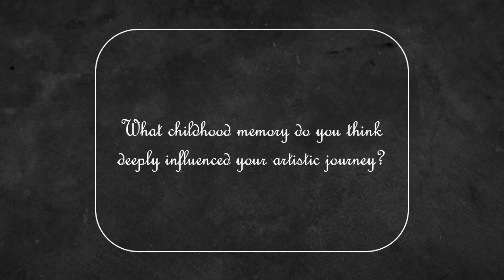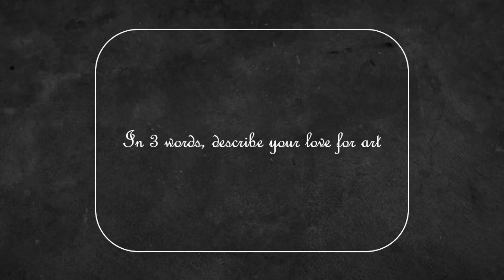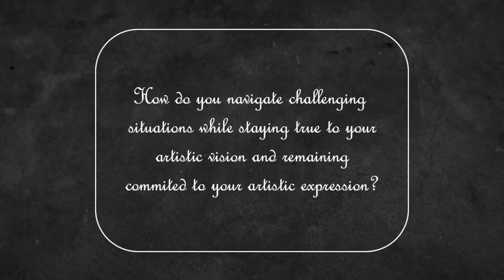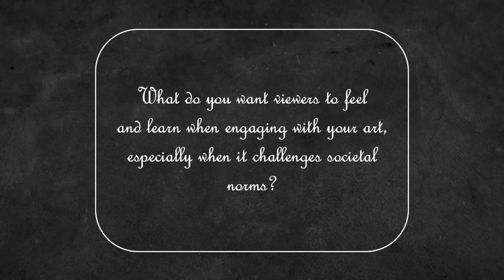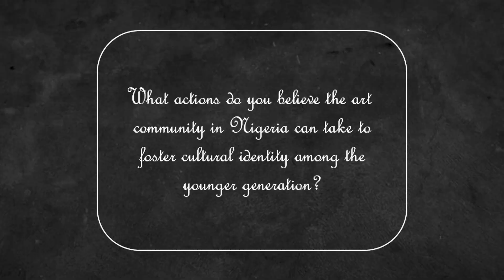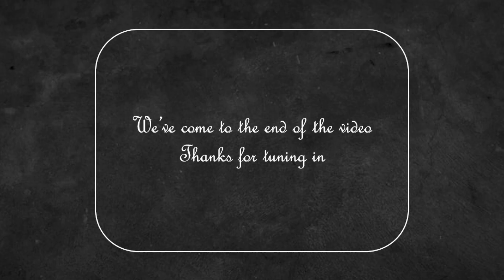Q&A with Okolo Oliver